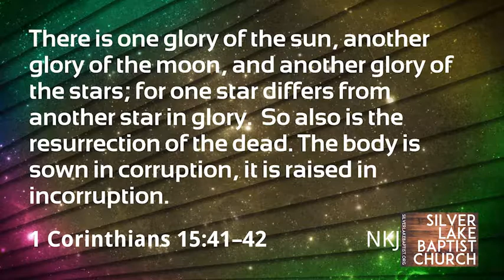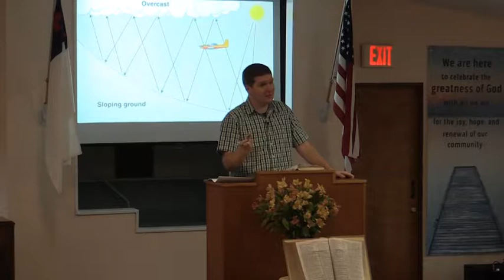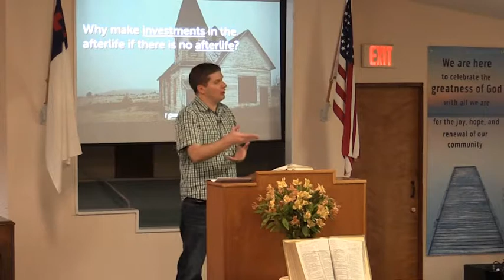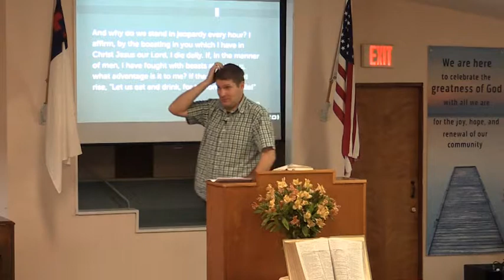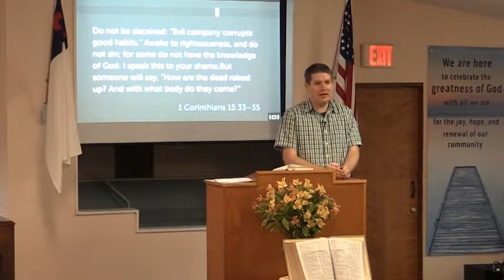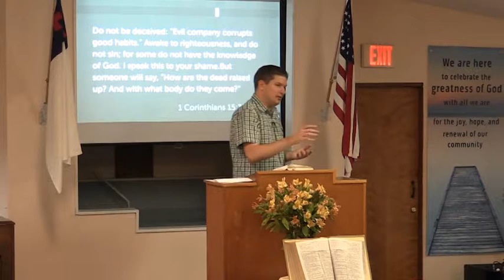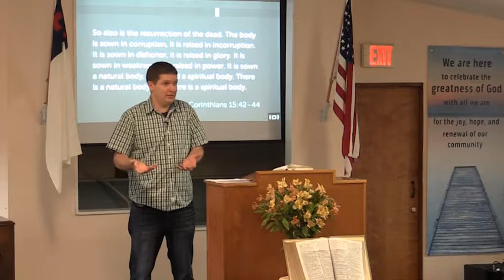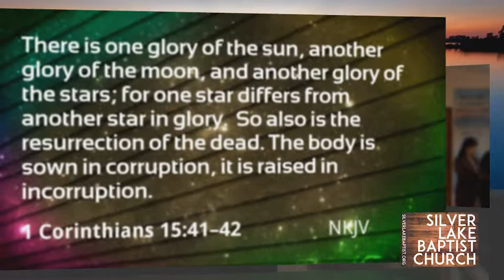New Bodies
Pastor Chuck Orr II
1 Corinthians 15:29-49